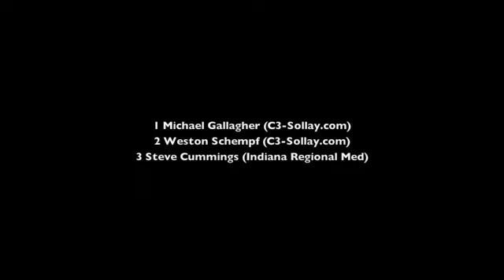2008 Charm City Cross - MapItPronto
Sorry about the shakey hand.